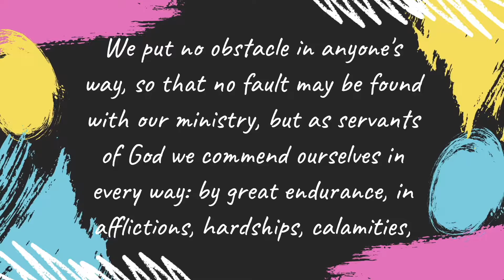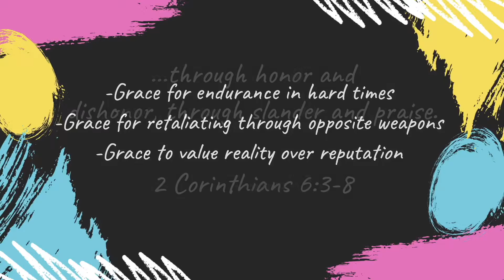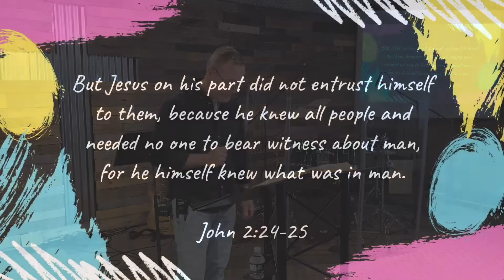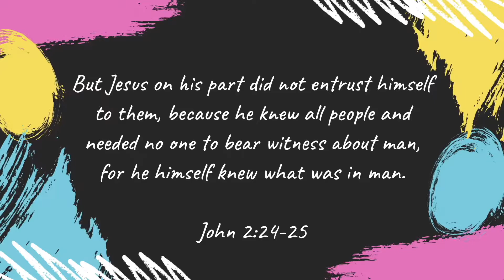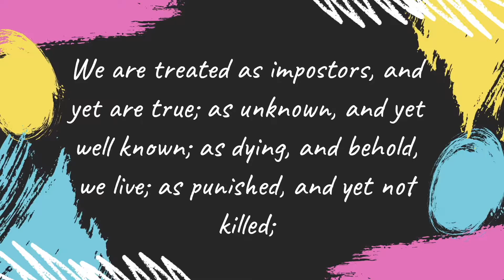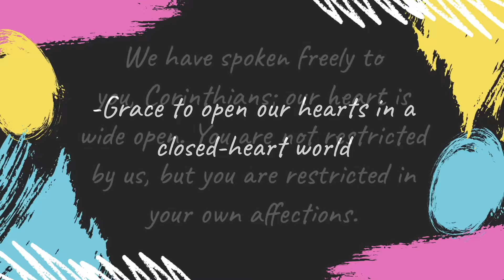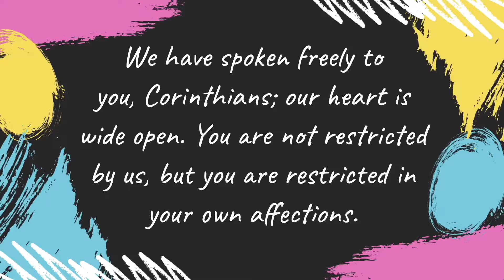Grace Available and Accomplishing Part Three